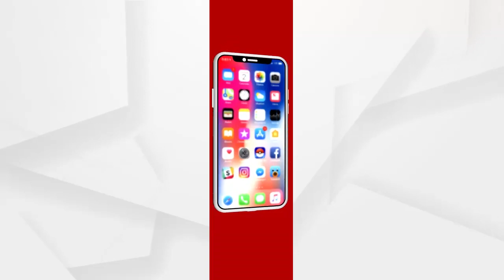Headlines 7Am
ଦିଲ୍ଲୀରେ ଟ୍ରାକ୍‌ଟର ଟେରର, ଗଣତନ୍ତ୍ର ଦିବସରେ ଗଣତନ୍ତ୍ର ସହ ଗଦ୍ଦାରି...
ଖଣ୍ଡା ଧରି ପୋଲିସ ଉପରେ ଆକ୍ରମଣ ଉଦ୍ୟମକାରୀ କିଏ...
ସରକାର ଜମିରେ ନା ଗୁଗୁଲ୍‌ରେ ?.
ସ୍ୱାସ୍ଥ୍ୟମନ୍ତ୍ରୀଙ୍କ ଜିଲ୍ଲାରେ ସ୍ୱାସ୍ଥ୍ୟ ବ୍ୟବସ୍ଥାର ବିକଳ ଚିତ୍ର
ଆଜିଠୁ ପୁଣି ରାଜଧାନୀରେ କୋଭିଡ ଟିକାକରଣ...
ଓଡିଆ ଅସ୍ମିତା ଆଳରେ ବରପୁତ୍ର ନେତାଜୀ ସୁବାଷ ବୋଷଙ୍କୁ ଅସମ୍ମାନ.
ପୁରସ୍କାର ପାଇଁ ଫିକ୍ସିଂ.